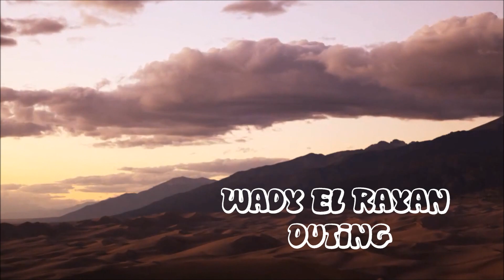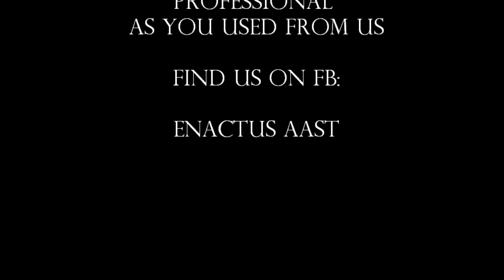Enactus AAST Wady El Rayan 2012 "PROMO"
After a long wait ... A massive outing to Wady El-Rayan organized & powered by ENACTUS AAST!!!
Are you tired from your midterm exams?? so let's have a break & enjoy the amazing atmosphere at Wady El-Rayan where you can enjoy a wonderful day full of fun activities while exploring the beautiful Lake and Water-falls of Al Fayoum. so prepare yourself for a day which we'll never forget ;)